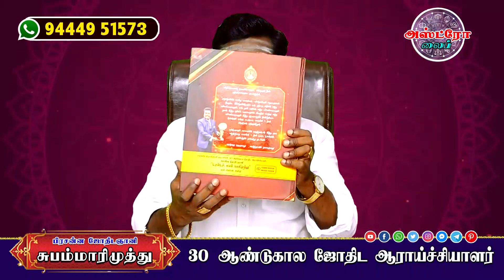சுபம் மாரிமுத்து ஐயா-திருப்பூர் அவர்களின் ஆதிகால பரிகாரங்கள் புத்தகம்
பிரசன்ன ஜோதிடஞானி டாக்டர் சுபம் மாரிமுத்து ஐயா அவர்களின் ஆதிகால பரிகாரங்கள் 1767 அடங்கிய புத்தகம் தயார் செய்யப்பட்டு விற்பனை செய்யப்பட்டு வருகிறது. இந்த புத்தகம் எங்களை தவிர வேறு எங்கும் கிடைக்காது. புத்தகம் வாங்க விருப்பம் உள்ளவர்கள் எங்களை தொடர்பு கொள்ளவும். தொடர்புக்கு : 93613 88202,   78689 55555
புத்தகத்தின் விலை - 3500/- + COURIER CHARGES EXTRA
கூரியர் வசதியும் எங்களிடம் உண்டு . ALL OVER INDIA & WORLD WILD SHIPPING AVAILABLE .

{online jathagam appointments are available
                              ஆன்லைனில் ஜாதகம் பார்க்கப்படுகிறது }

Scientific Astrology Consulting Center. Branches - Tiruchengode and Tirupur - | For appointment call
Prasana Jothidanani Subam Marimuthu - Tamil Astrology
விஞ்ஞான ஜோதிட ஆலோசனை மையம் பாரம்பரிய திருவள்ளுவர் குல வம்சம் பிரசன்ன ஜோதிடர் ஜோதிட ஞானி சுபம் மாரிமுத்து 30 ஆண்டுகால ஜோதிட ஆராய்ச்சியாளர்.